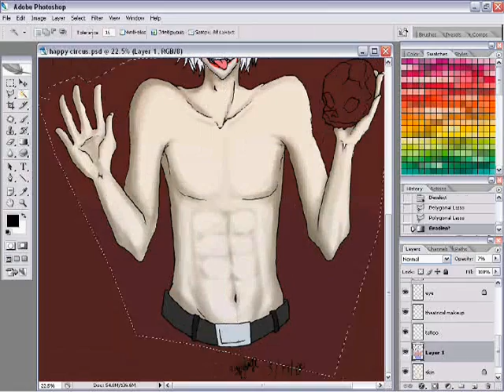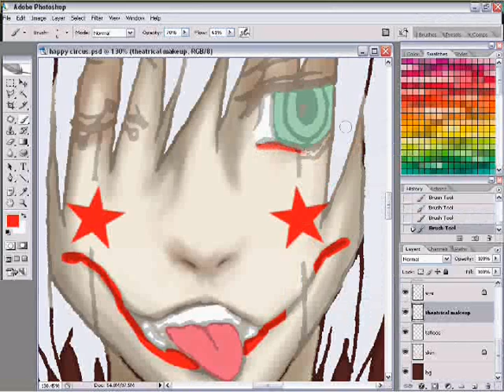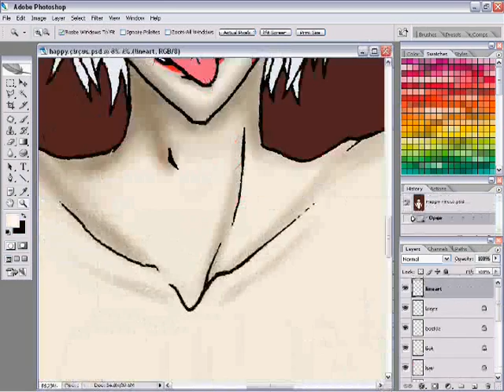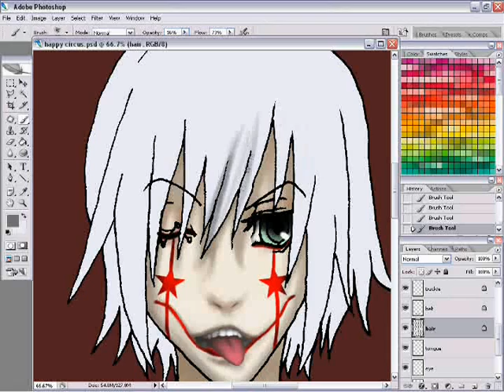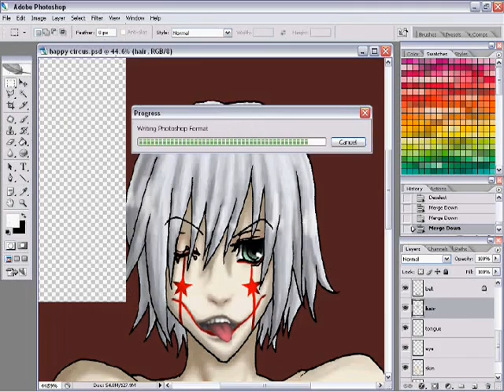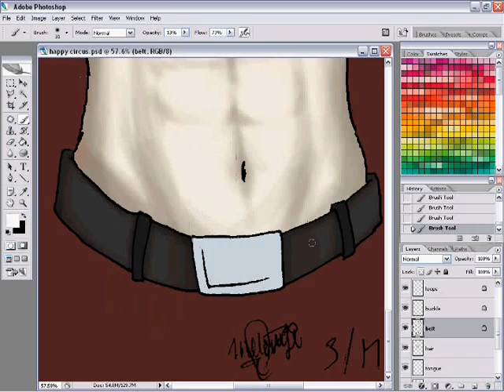happy circus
I compiled four different videos into this one, that explains why his mouth has an outline and then suddenly it's painted. My computer was lagging too much to record the painting process.

Featuring my original character, Leo.

Recorded in late October this year.